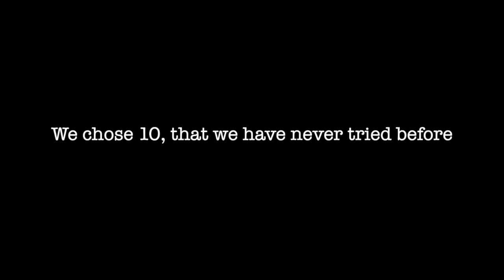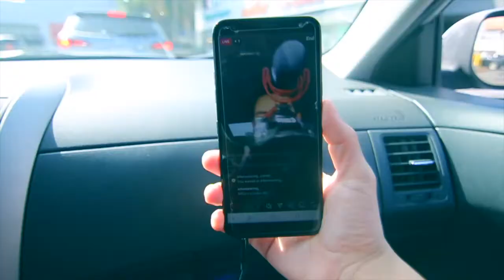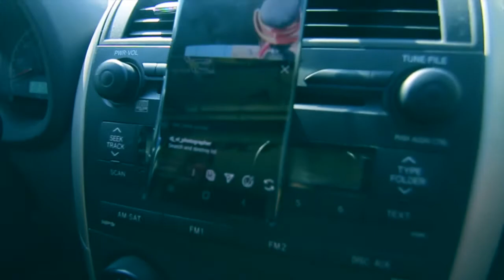EATING THE TOP 50 FOOD ITEMS IN LA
➢ Simple, we found a website outlining the top 50 food items in LA, we picked our favorite 10 and we tried them.
➢If you enjoy these types of videos, make sure you let me know by giving this video a thumbs up, leave a like and subscribe, share it with your friends & family!!
➢Remember: BE MOTIVATED STAY MOTIVATED
➢I'm still a learner, the more I watch, the more I learn to do more, grow more, and be more. I will always be a learner.
S O C I A L M E D I A :

CAMERA CLOSET :

- Lenses -
➢ Canon EF 50mm f/1.8 STM Lens:

➢ Tokina AT-X 116 PRO DX-II 11-16mm f/2.8 Lens for Canon EF

➢ Canon EF-S 10-18mm f/4.5-5.6 IS STM Lens

- Camera -
➢ Canon T3i

➢ Canon T5

➢ GoPro Hero5 Session

➢ Canon EOS 70D

- Accessories -
➢ Rode VideoMic Go

➢ Fotasy ES68F Flower Lens Hood for Canon EF 50mm f/1.8 STM Lens(Black)

➢ G-raphy Camera Backpack

➢ K&F Concept 62'' DSLR Tripod